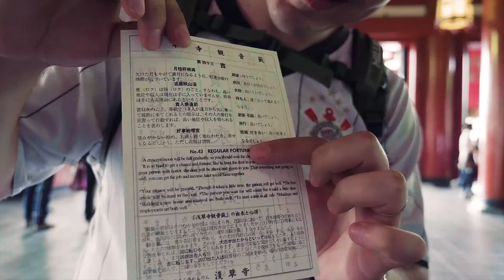Asakusa Walking Tour with Japanese Cooking Experience at sophisticated culinary kitchen studio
We are a group of Japan’s leading cooking school, having more than 280,000 membership students throughout Asia.  Our cooking tours are just perfect for those who are looking for something more than just simply eating delicious Japanese cuisine.

So, what are you waiting for? Come and join us!